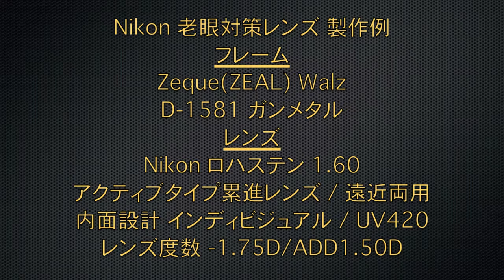老眼対策レンズ Nikon ロハステン製作例 Zeque(ZEAL) Walz 【360°】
■ユーザープロフィール
50歳　男性　会社員

営業、ライフスタイル

■フレーム
Zeque(ZEAL) Walz（ゼクーbyジール・ワルツ）
D-1581　ガンメタル

■レンズ
Nikon ロハステン 1.60
アクティブタイプ累進レンズ（遠近両用）
内面設計インディビジュアル（そり角・前傾角・角膜頂点距離補正）
HEV(UV420)

■レンズ度数
-1.75D/ADD1.50D

￥67,000（税別）